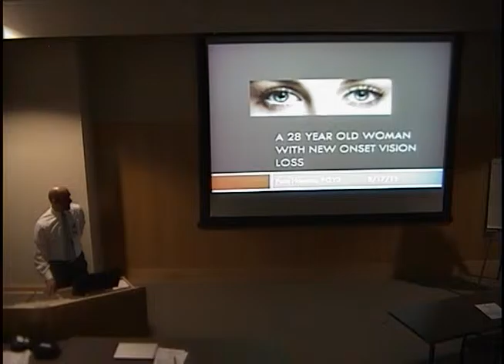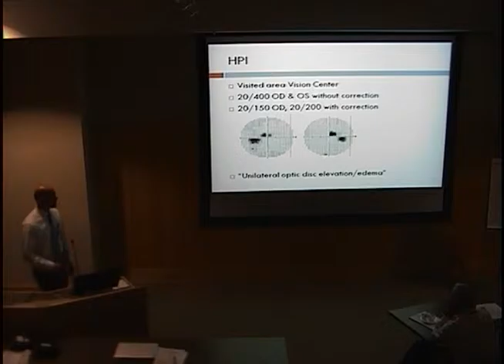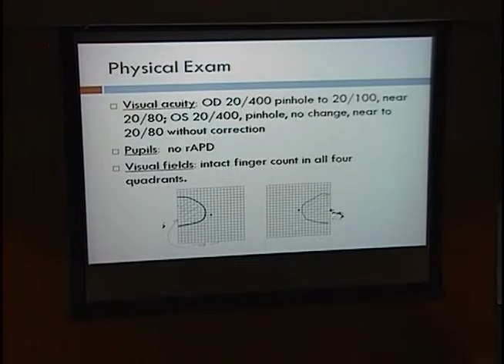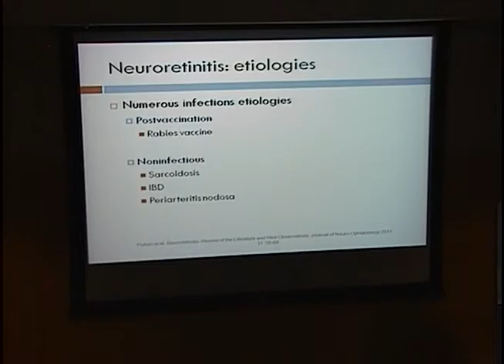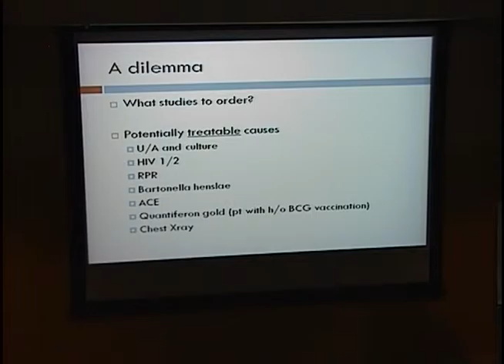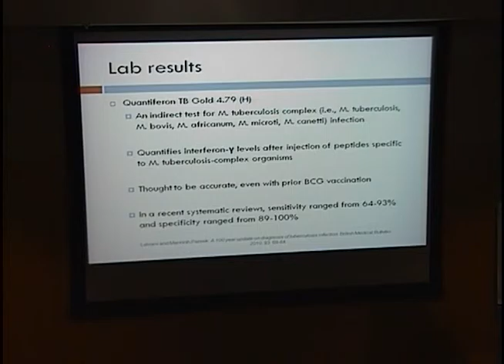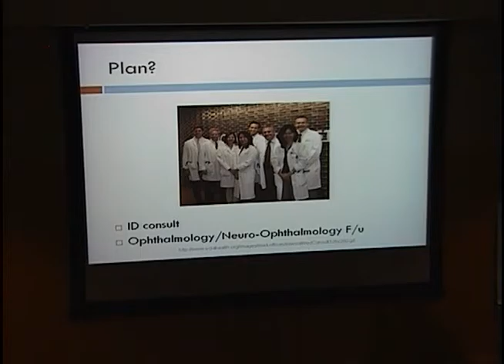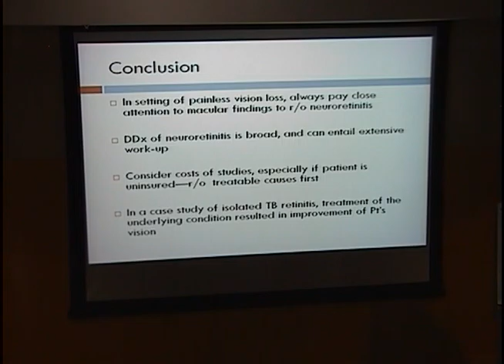28 Year Old Woman with New-Onset Vision Loss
Title: 28 Year Old Woman with New-Onset Vision Loss
Presenter: Pete Hannon